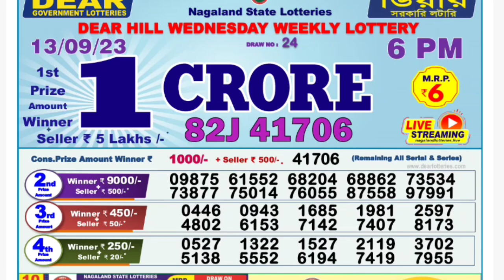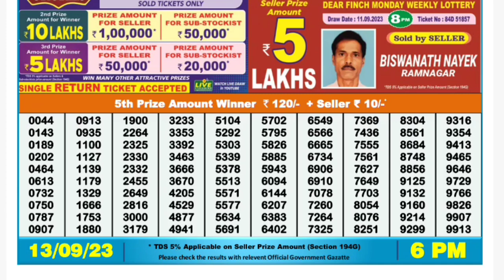🔴 Day 06:00 P.M. Dear Nagaland State Lottery Sambad Result Today l Date-13/09/2023 l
🔴 Dear Morning 01:00 P.M. Nagaland State Hill Wednesday Lottery Result Today l Date-13/09/2023 l